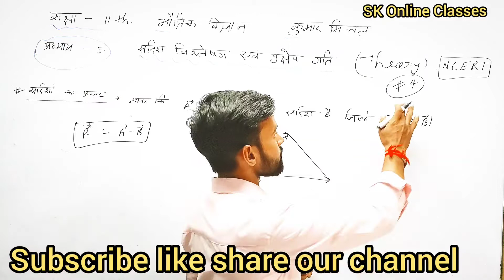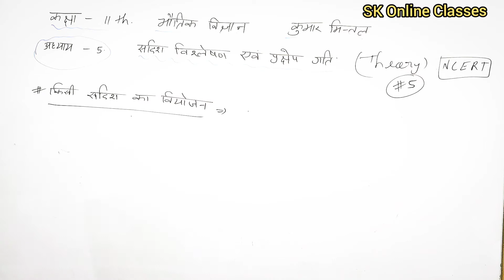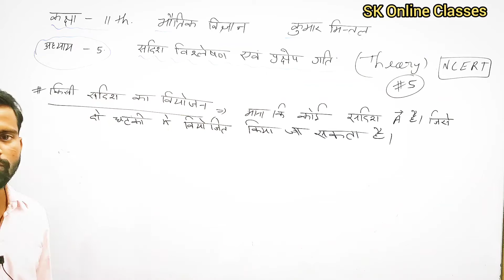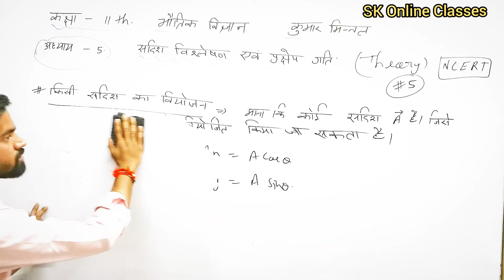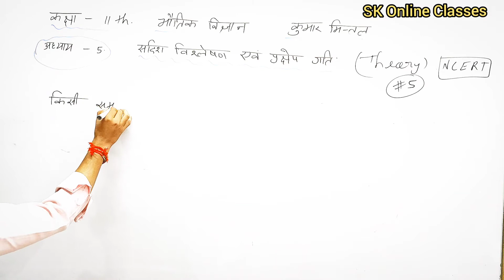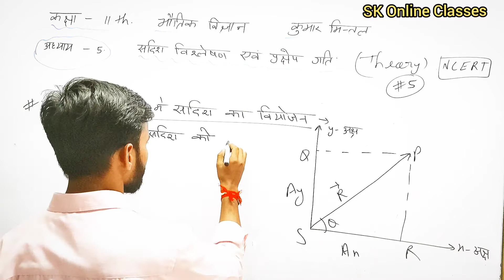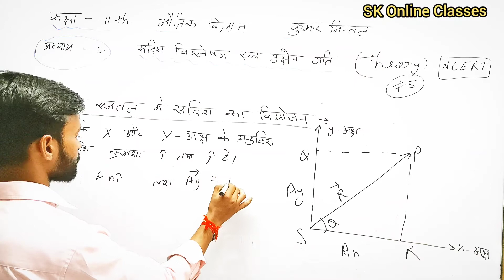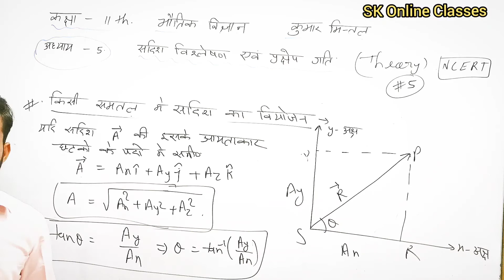सदिशों का अत्तर#Differenc between Vector,, Resolution of vector#11th class#Physics# Kumar mittal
Class 11th Physics theory
अध्याय :- 5 सदिश विश्लेषण एवं प्रक्षेप गति

अध्याय :- 4 ऋजु रेखीय पथ पर गति

अध्याय :- 3 विमीय विश्लेषण (Dimension Analysis)

   अध्याय 2         मात्रक एवं मापन(Unit Measurement)

Hi,
       दोस्तों मेरा नाम श्री कात्त है, और मै आपको Class 11 Physics kumar mittal की  अध्याय :- 5 सदिश विश्लेषण एवं प्रक्षेप गति की सभी  theory va प्रश्नों का हल बहुत ही आसान भाषा मे बताया है, उम्मीद है कि ये video आपको पसंद आया है